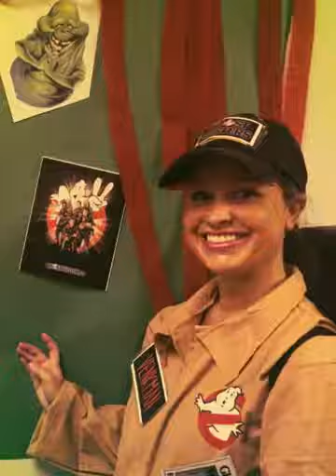Who you gonna call?